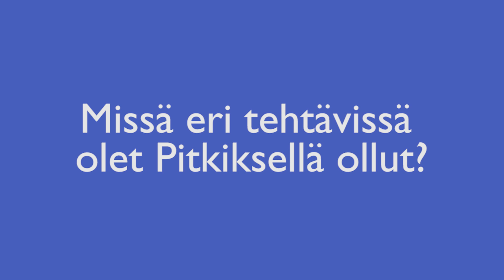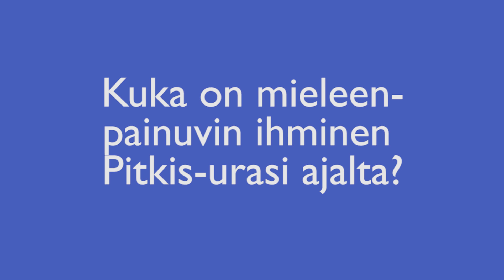Haastattelussa Krista Tuomisto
Haastattelussa leirin johtajana vuosina 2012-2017 toiminut Krista Tuomisto. Kuuntele videolta mm. mitä leirimuistoja Kristalla on ja kuka on mieleenpainuvin henkilö Kristan Pitkis-uralla.

Haastattelu kuvattu Pitkiksellä 2023.